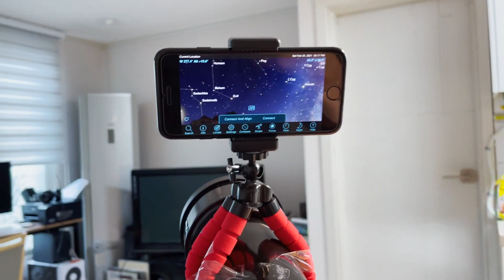단돈 3000원으로 별린이를 위한 Starsense 망원경을 만들어봅시다!!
망원경을 사긴 샀는데...
내가 보고싶은 것이 있는데 못찾겠다구요?
내가 보고싶은 것을 맞춰볼 수 있는 장비를 3000원에 한번 같이 만들어보시죠...

*준비물*
다이소 핸드폰 삼각대 : 3000원
내 핸드폰
Skyportal : 셀레스트론 별자리 찾기 어플